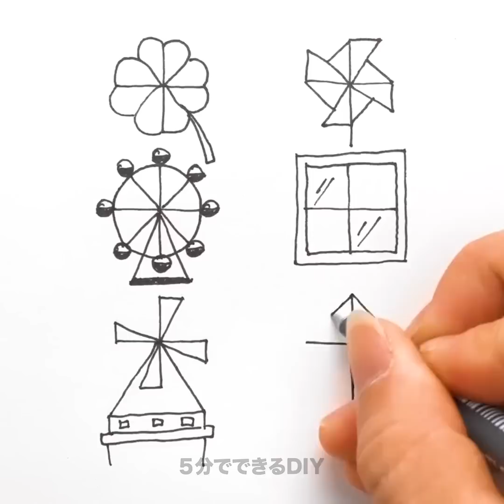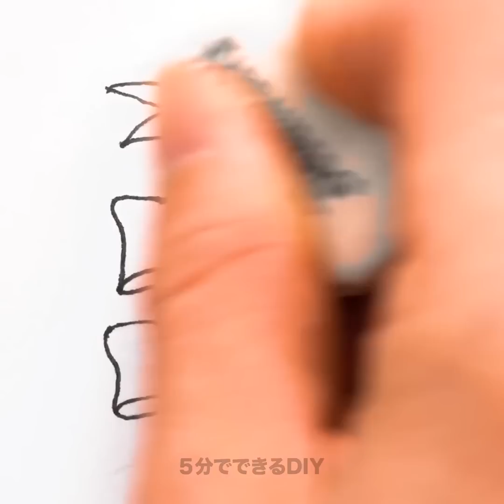面白ハンドアート落書き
今日はちょっと違ったテイスト動画になっています！新しい趣味を探していたり、家族と楽しむ方法をお探しですよね？
今日はペンを使ってアタマをひねってみましょう！想像力とアートスキルに大感謝しちゃいますよ！今日のアートチュートリアルは手のひらを使った楽しい方法ですよ！

子供も楽しめるハンドアートやお絵かきを紹介！面白い表情も指を使って描けますよ！自分だけのスタイルのコミックのシナリオ手さえあれば真っ白なキャンバスに自由気ままに描けちゃいます！
どんな場所でも今日のアートのコツを試したくなっちゃいますよ！写真を撮って小さいお子さんと楽しむ方法も！

02:28 – 腹ペコサメさん
05:15 – ライオン
07:43 – 鳥の巣
10:19 – 巨大テントウムシ